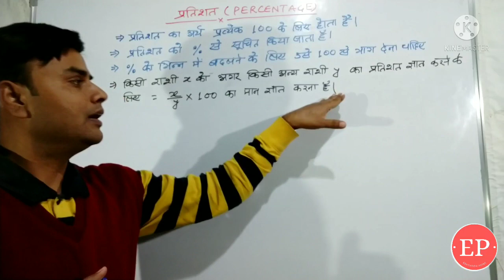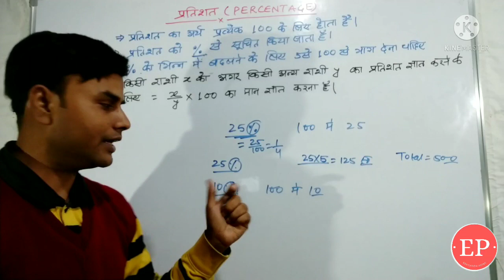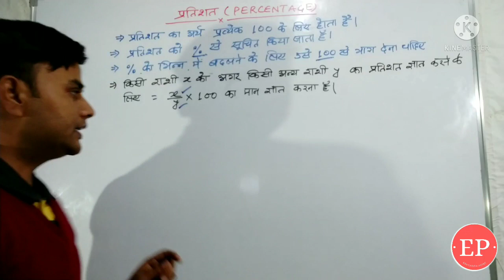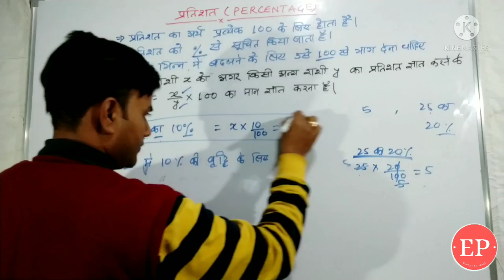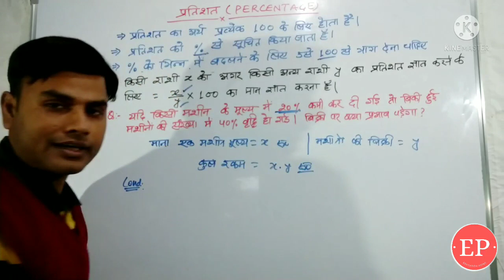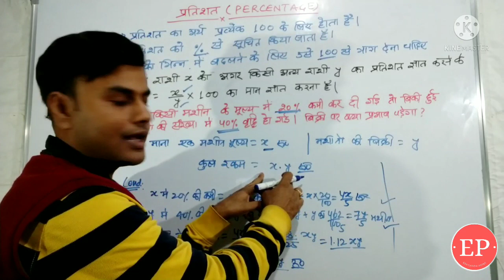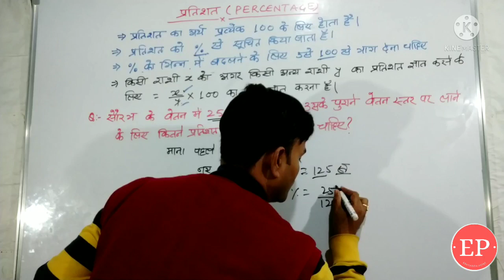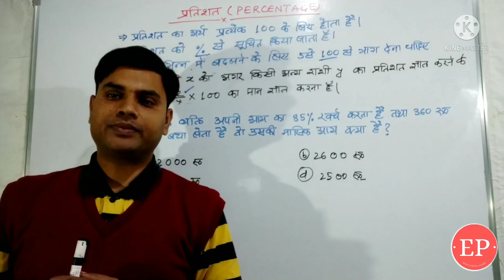Percentage Problems tricks and formula | How to calculate percentage of number | प्रतिशत निकलना सिखे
Percentage problems tricks, shortcuts & formula | How to calculate percentage of a number | प्रतिशत निकलना सिखे |

For Quantitive aptitude/ Math Fundamental